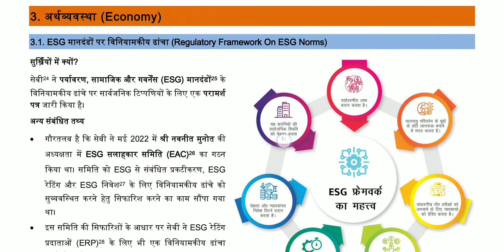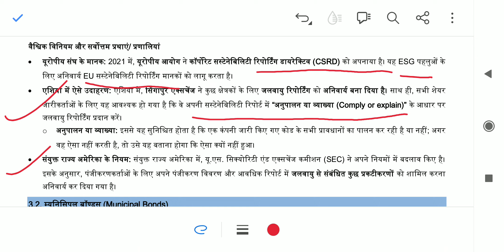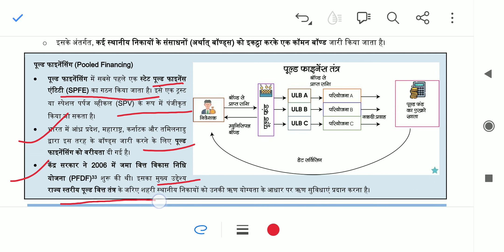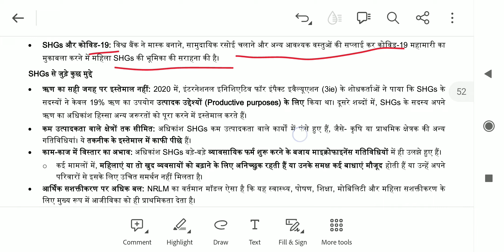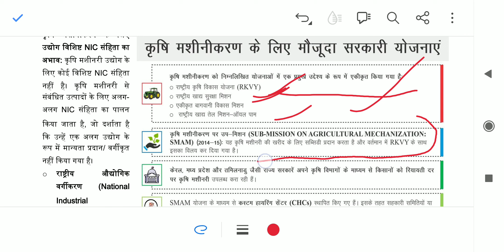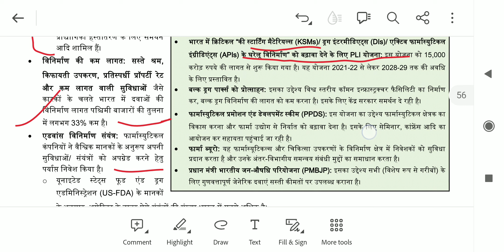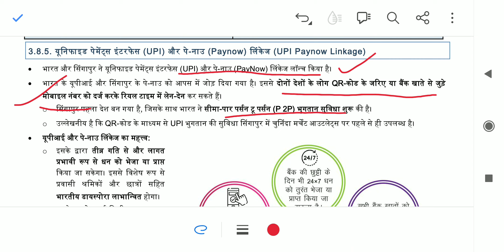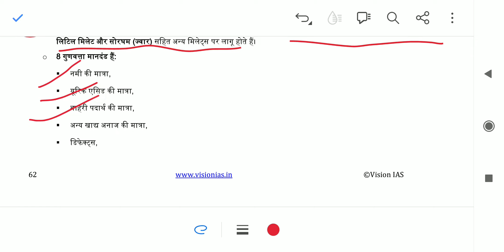फरवरी 2023 Economy Current Affairs Lecture - 3 | MISSION UPSC 2024 | Deeksha mam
यह करेंट अफेयर्स सीरीज जनवरी 2023 से आगामी विगत महीनों तक चलाई जाएगी जो UPSC परीक्षा के लिए काफी मददगार रहेगी । यह सीरीज यूपीएससी के सभी टॉपिक को लेक्चर में विभाजित करके कंप्लीट की जा रही है ।
आपकी मेहनत और हमारा सपोर्ट जो आपकी सफ़लता में सहयोग करेगा ।

This current affairs series will be run from January 2023 to the coming past months which will be very helpful for UPSC exam.This series is being completed by dividing all the topics of UPSC into lectures. Share with as many students as possible. Your hard work and our support which will help in your success.